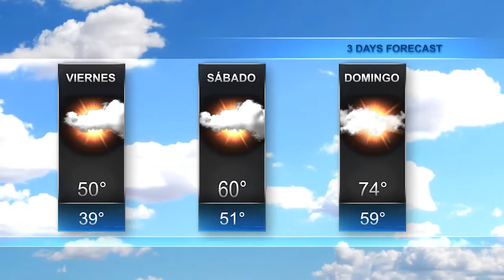El Tiempo en Jax